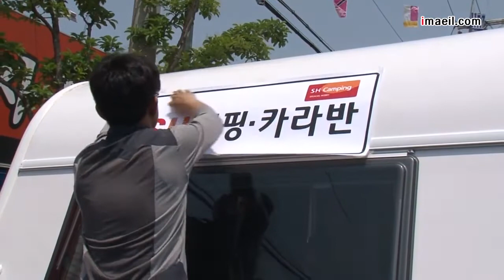전국유일 대구 '길거리 모터쇼' 21일 열린다